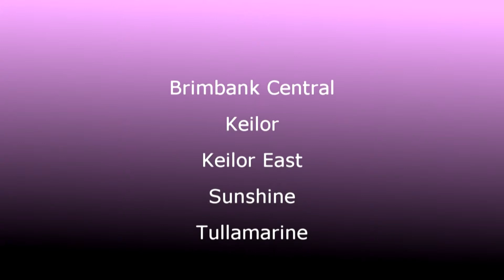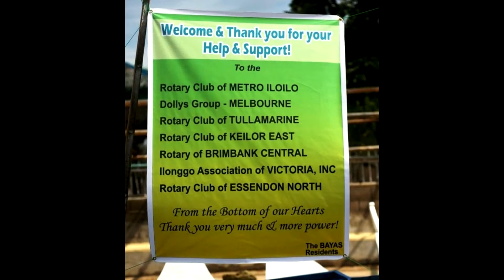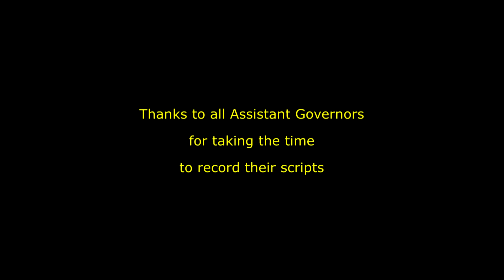2015 Gateway West Cluster Presentation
Rotary Clubs of

Brimbank Central,
Keilor,
Keilor East,
Sunshine,
Tullamarine,